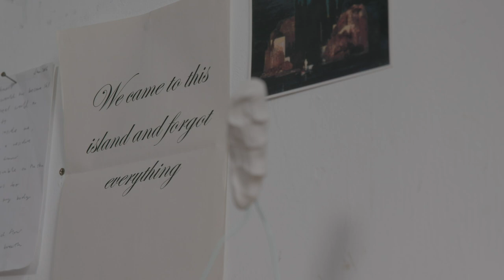Kate McMillan - The View From Here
Kate McMillan's installations reveal an unsettling and disruptive vision of Australia.

Far from the manufactured national identity developed by white colonialism, the UK-based artist's work interrogates Australia's history and deliberate past acts of erasure while meditating on how our past lies still play out in modern Australian life.

Growing up in the northern suburbs of Perth, McMillan says her status as an immigrant and a woman made her feel like an outsider in her own country. It instilled in her a suspicion about what she was being taught in school. From an early age, she could sense a calculated amnesia and avoidance of Australia's true history.

"[My work] is about violent colonial invasion and the residue of that in contemporary life."

McMillan employs sculpture, film, sound, textile and performance installation to links narratives of forgetting and place. The experience is deeply haunting, delving into postcolonialism, gender inequality and creative resistance.

Artwork Credits:
Video works:
The Moment of Disappearance 2014
Instructions for Another Future (my feet are ears) 2018
Anxious Objects 2015

Stills:
The Moment of Disappearance (film still) 2014
Somewhere between loss and losing 2008
Trace Evidence 2008
Lost 2008

Credits:
Director/Editor: Dominic Pearce
Cinematographer/Sound Recordist: Milo Hutchings
Creative Producer/Story Director: Emma Pegrum
Creative Director: Ian Strange
Sound Mix: Soundbyte

Original Music by Marc Earley